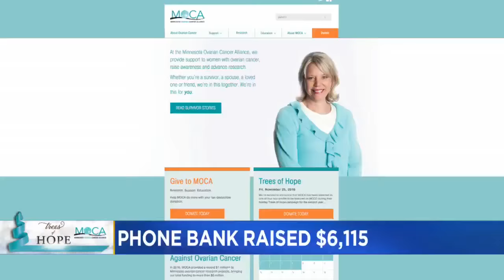Civil War Paintings Staying At State Capitol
The battle over Civil War Art at the Minnesota State Capitol is over and it appears Governor Mark Dayton has lost this last round, Esme Murphy reports. WCCO 4 News at 6 - Dec. 8, 2016